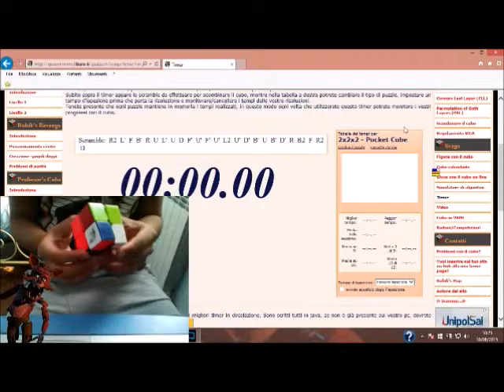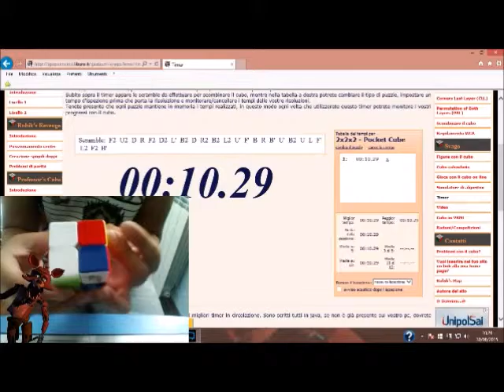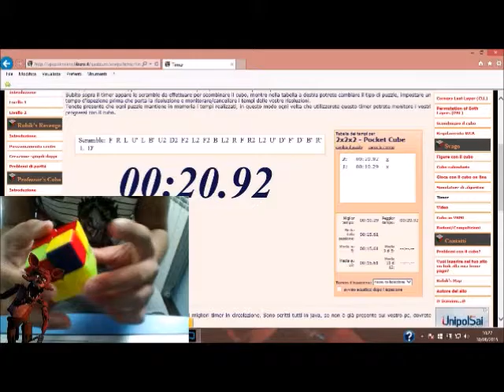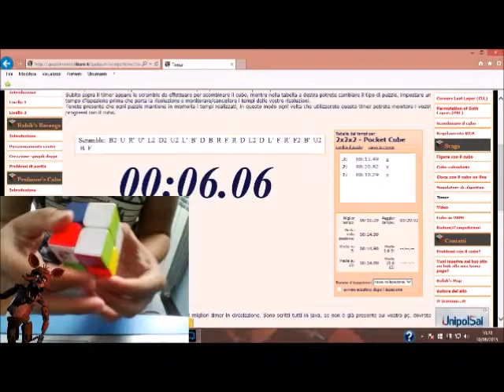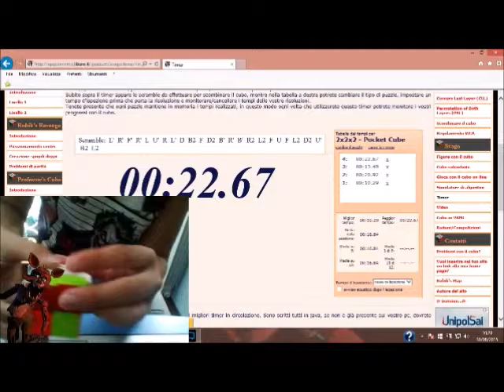speed cube #1 inizio serie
serie per chi garbano i cubi di rubik